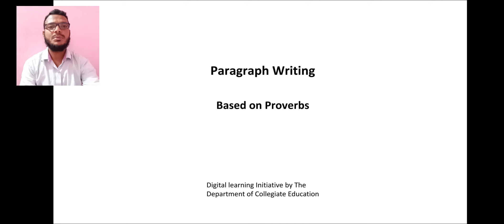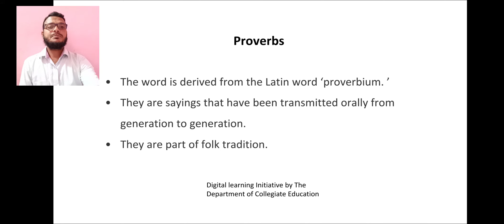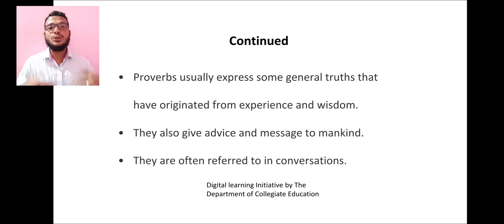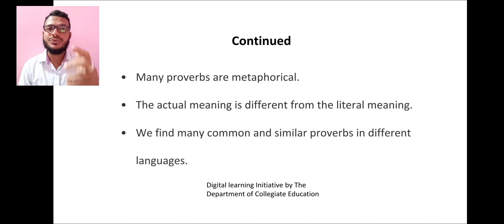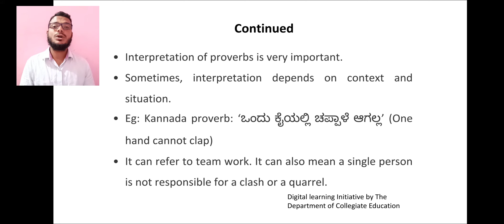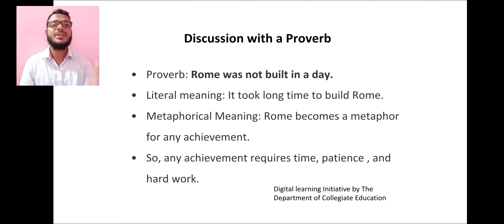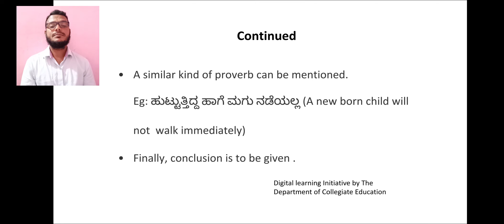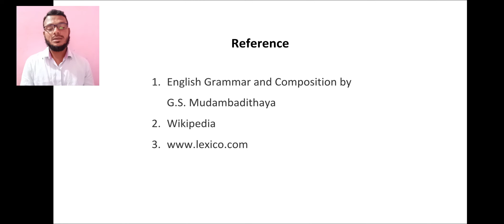Developing a paragraph based on a proverb video 2